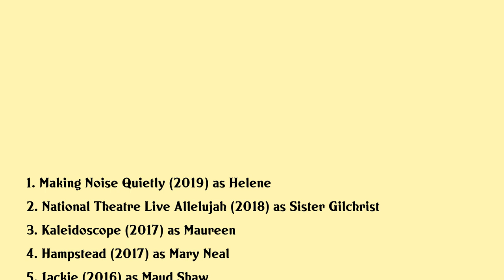Deborah Findlay Movies list Deborah Findlay| Filmography of Deborah Findlay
Deborah Findlay Full Movies List Filmography of Deborah Findlay

Latest movies of Deborah Findlay are:

1. Making Noise Quietly
2. National Theatre Live Allelujah
3. Kaleidoscope
4. Hampstead
5. Jackie
6. Suite Francaise
7. Coalition
8. The Ones Below
9. The Lady In The Van
10. National Theatre Live Coriolanus
11. Arthur Christmas
12. Gunrush
13. Summer
14. This Life 10
15. Wilfred Owen A Remembrance Tale
16. Who Gets The Dog
17. The Yellow House
18. Home
19. Me Without You
20. The End Of The Affair

Complete list of movies acted by Deborah Findlay are in this video.

Please Comment down your favorite movie of Deborah Findlay